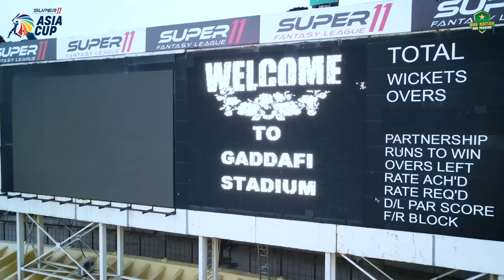Dazzling Super 11 Asia Cup 2023 Trophy Journeys Through Lahore 🏆✨ | PCB | MA2L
𝑳𝒂𝒉𝒐𝒓𝒆 𝑳𝒂𝒉𝒐𝒓𝒆 𝑨𝒚𝒆

The gleaming Super 11 Asia Cup 2023 trophy journeys through Lahore 🏆✨